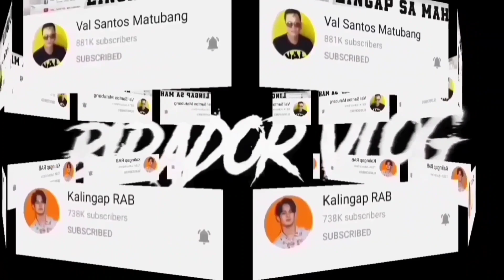MGA TOLITS KAYO DALAWA HAHAHA